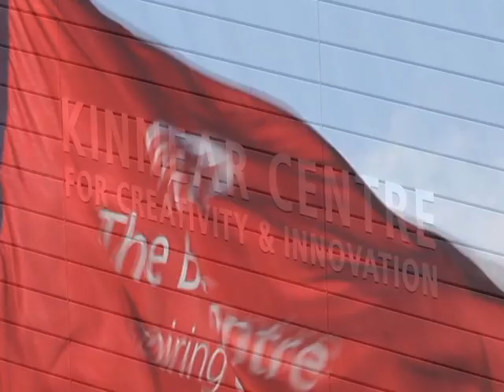Aeriosa Performs at the Kinnear Centre for Creativity and Innovation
Shot by Tim Matheson, July 24th, 2010.  Aeriosa performs for the opening of the Kinnear Centre for Creativity and Innovation at The Banff Centre.